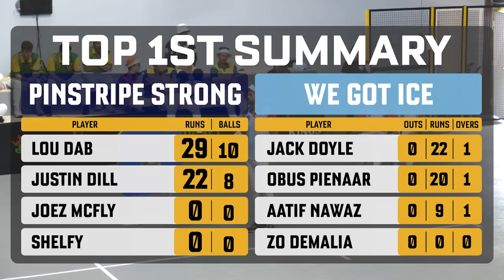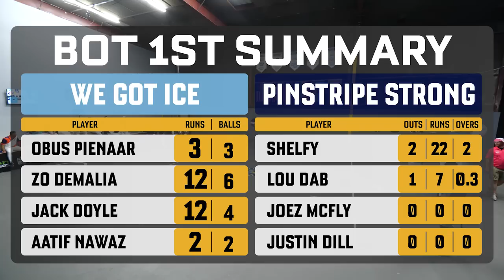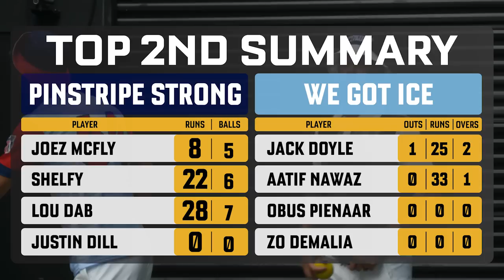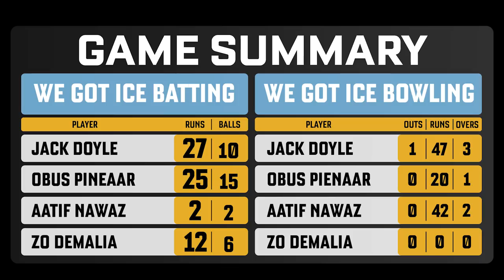Pinstripe Strong vs We Got Ice | Game 3 | Warehouse Cricket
New customers bet $5 on any wager and receive $150 in bonus bets

Jomboy Media hosts Game 3 of the Ball in Play League between Pinstripe Strong and We Got Ice!

to get a FREE one-year supply of AG Vitamin D3+K2, plus five AG1 Travel Packs with your first purchase of AG1!

To watch even more Blitzball, go to their official YouTube channel: @Blitzball

Featuring: Joez McFly, Lou Dab, Shelfy and Justin Dill & Jack Doyle, Zo DeMalia, Aatif Nawaz and Obus Pienaar
Hosted by: Chris Rose and Daren Sammy
Edited by: Rob Moretti, Rony Jerez and Alex Graap

Please Gamble Responsibly. Call 1-800-NEXT STEP (AZ), 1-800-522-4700 (KS/NH), 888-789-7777/visit ccpg.org (CT), 1-800-BETS OFF (IA), or visit OPGR.org (OR).
21+ (18+ NH/WY). Physically present in AZ/CO/CT/IL/IN/IA/KS/LA(select parishes)/MA/MD/MI/NJ/NY/OH/PA/TN/VA/WV/WY only. Void in NH/OR/ONT. Eligibility restrictions apply. Valid 1 per new customer. Min. $5 deposit. Min $5 bet. $150 issued as bonus bets that expire 7 days (168 hours) after being awarded. Ends 8/20/23 at 11:59PM ET. On behalf of Boot Hill Casino & Resort (KS).

Warehouse Cricket | Ball-in-Play League | क्रिकेट